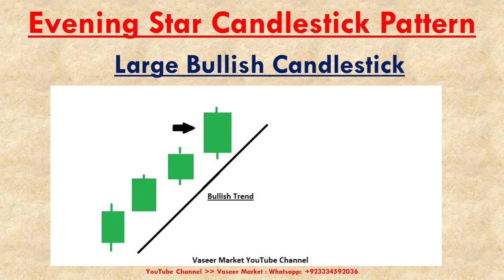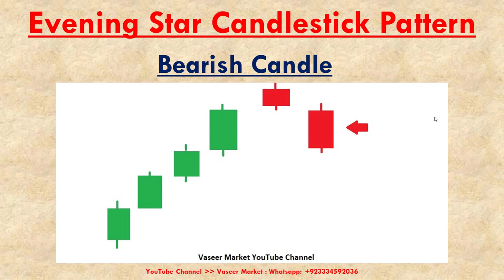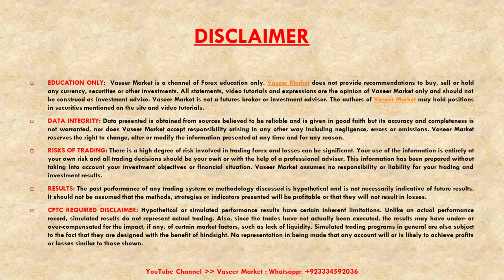Evening Star Candlestick Pattern | Hindi / Urdu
Evening Star Candlestick Pattern | Hindi / Urdu Language